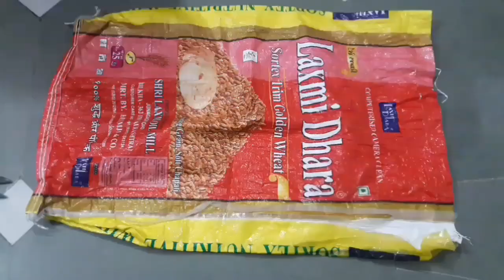Doormat making from waste cloth and plastic bori // hand made idea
Is video me waste cloth and plastic bori se beautiful doormat banane ka simple tarika bataya gaya he...

Agar apko video accha laga to pls like aur share karna na bhule...

Thanks...